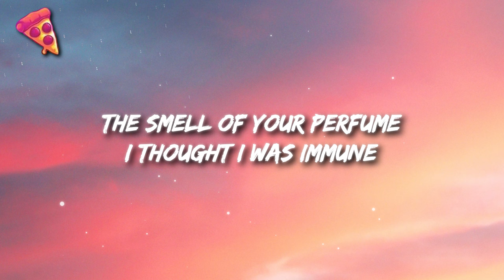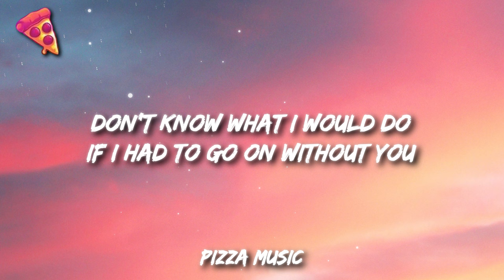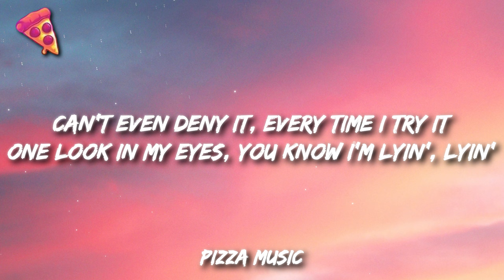Muni Long - Made For Me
Lyrics:

[Intro]
Mm
Oh

[Pre-Chorus]
Twin

[Pre-Chorus]
Twin, mm
Mm, where have you been?